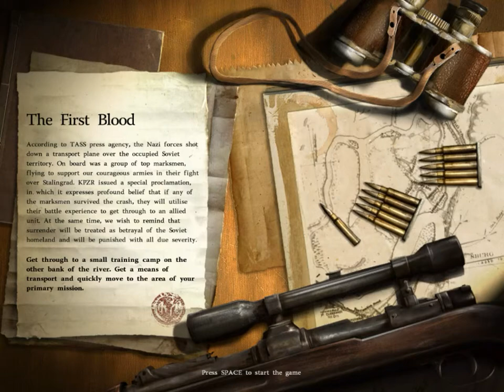Dumb Nazis: Sniper- Art of Victory Part 2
Either these Nazis are seriously dumb or we are superer smarts! Enjoy part 2 of Sniper- Art of Victory.